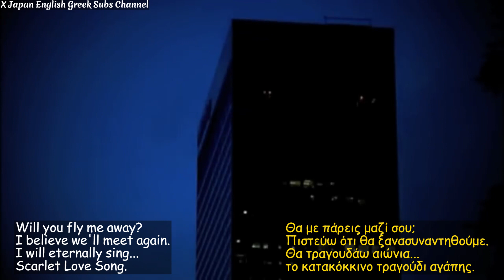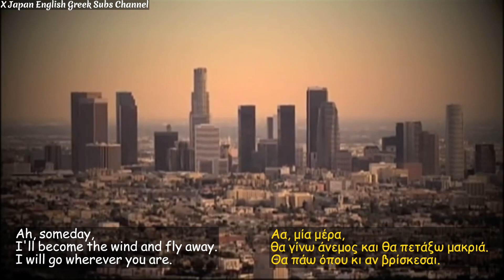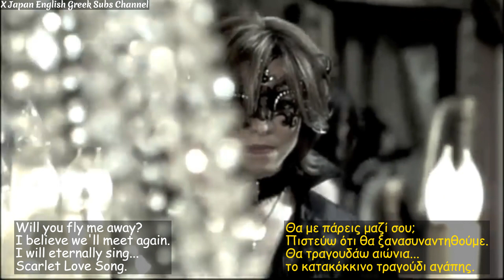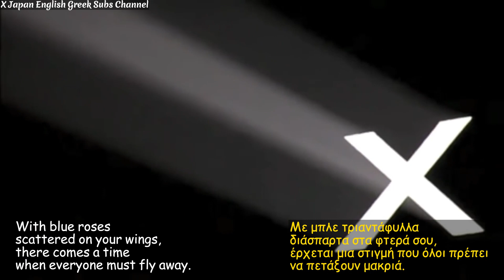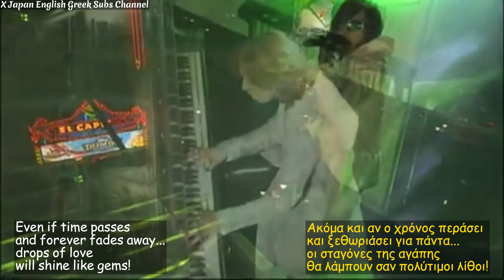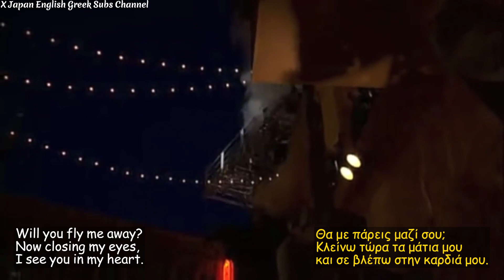X Japan - Scarlet Love Song [HD] - English, Greek Subtitles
X Japan Scarlet Love Song (Music Video) [HD] with English, Greek Subtitles

X Japan Scarlet Love Song (Music Video) [HD] με Αγγλικούς, Ελληνικούς Υπότιτλους

~ We are X ~

COPYRIGHT NOTE: Even though it is not a valid reason, I would like to make it clear that this video is not intended to monetize or even promote this channel. The translation and sync was make from me a fan from Greece, to propagate the meaning of the lyrics beyond the limits of the language of my favourite band X Japan.